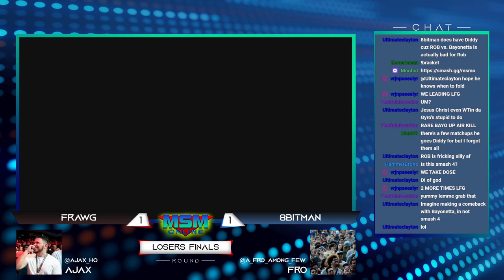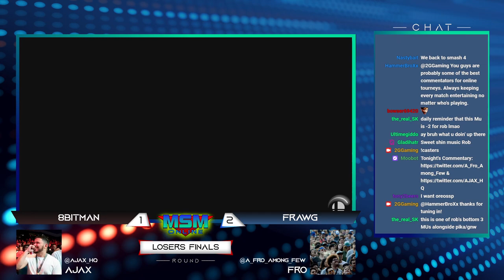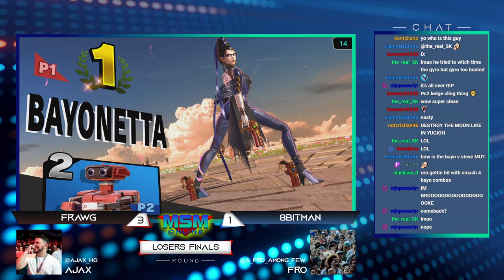MSM Online 50 - Frawg (Bayonetta) Vs. 8BitMan (ROB) - Losers Finals